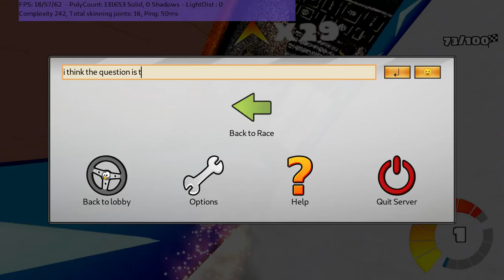SuperTuxKart 1.1 - Yeskindo Noormimiz 100 [first 77.5 laps]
This video is from 2020 and it was broken because the disk has filled, I kinda managed to restore the saved parts but the sound is desynced and the video has weird speed, especially closer to the end. I still decided to upload it, since no one else has done it. Feel free to turn on 2x speed, it's probably more watchable like that.

it was finished with some more breaks with 6:26'01.3652" time. Funny how the current record for 1 lap is 2'49 (normal race though) and my best laps here were about 3'10, I think sub-5h is definitely possible. Also it seems there are 5 mashups now :)

funny chat featuring mostly FabianF and Samurai-Goroh108, track by skindoormimiz, thanks to them!